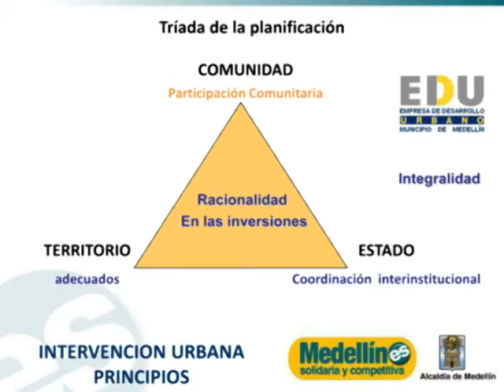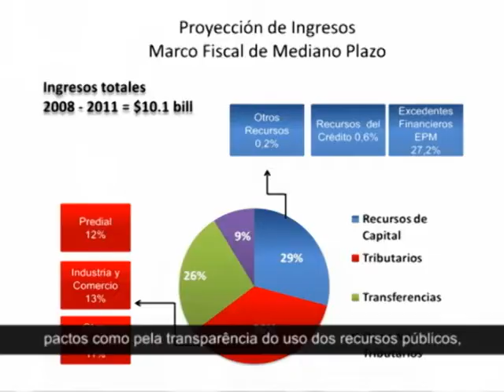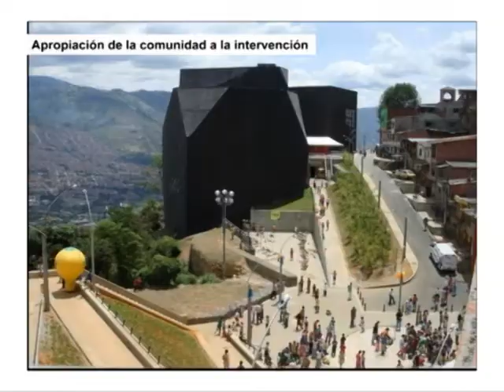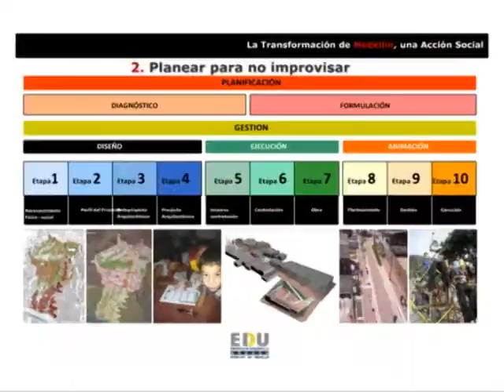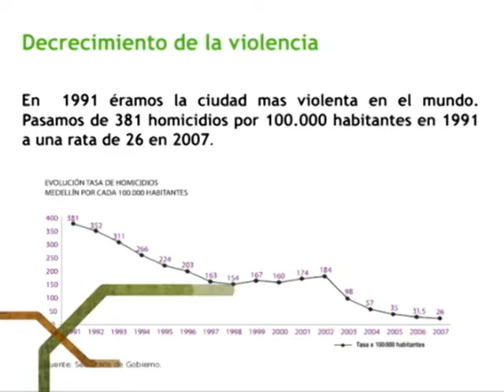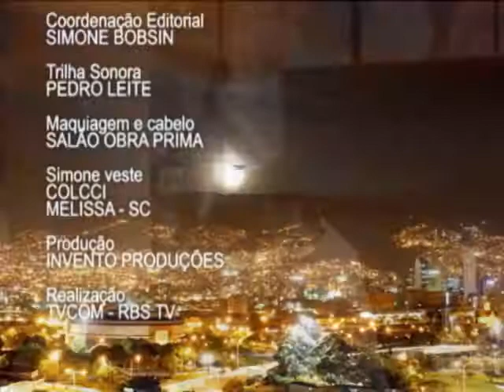Parte 2 - entrevista com arquiteto colombiano Gustavo Restrepo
Cobertura do SISAU, Simpósio de Sustentabilidade, em Florianópolis. O modelo colombiano de reestruturação urbana pode ser replicado em outras cidades. Missão Casa -  dia 25 de outubro de 2010 - Bloco 3